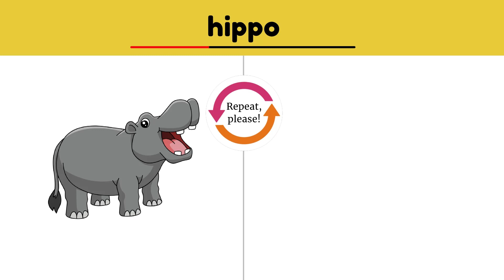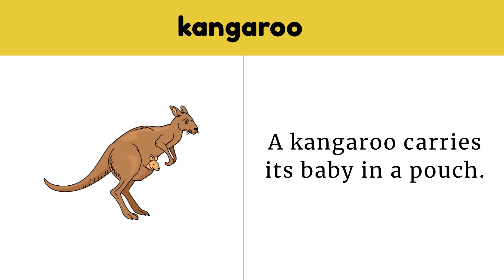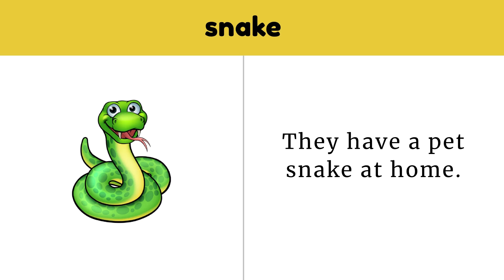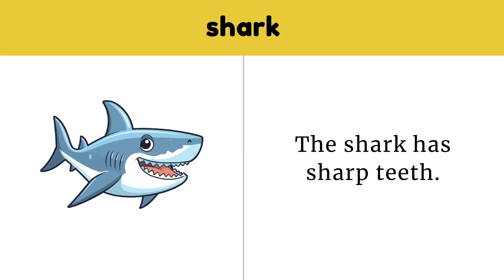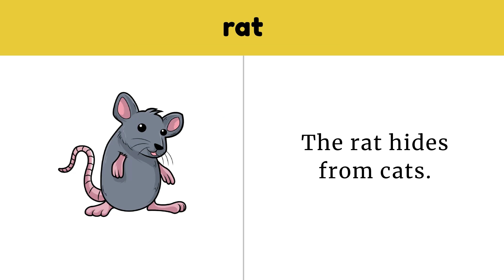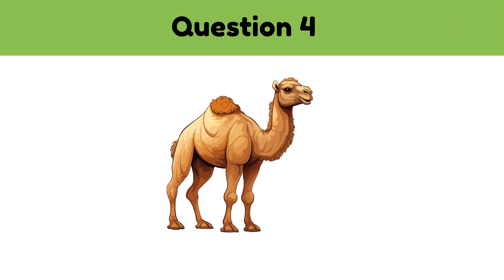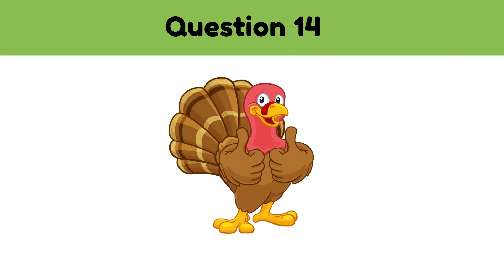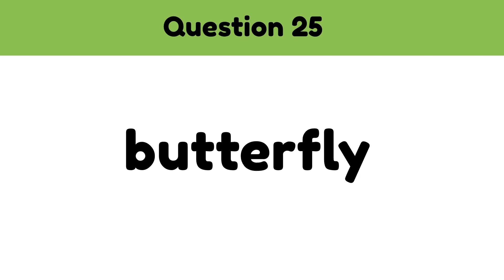Learn English Vocabulary #42 | Animal Names in English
Learn English Vocabulary Fast and Effective |  Animal Names in English | Learn Essential ESL English Words | Beginner ESL Vocabulary Lesson

Welcome to our comprehensive beginner's guide to English animal names! Dive into the vibrant world of the animal kingdom and expand your English vocabulary. 🌍

Names of popular animals like hippo, monkey, penguin, and more.
Pronunciation tips to ensure you sound like a native speaker.

🎓 Perfect for ESL students, beginners, kids, or anyone looking to brush up on their English vocabulary.

💡 Pro Tip: Practice makes perfect! After the lesson, try naming animals you see in books, on TV, or even at the zoo using your newly learned vocabulary.